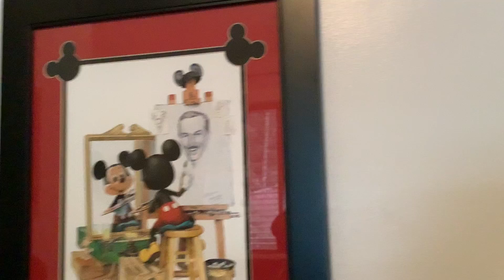Visited by my cousin and her baby (Nickotros Vlog)